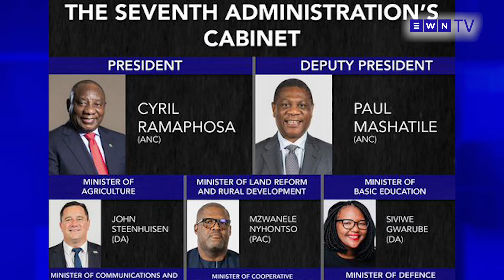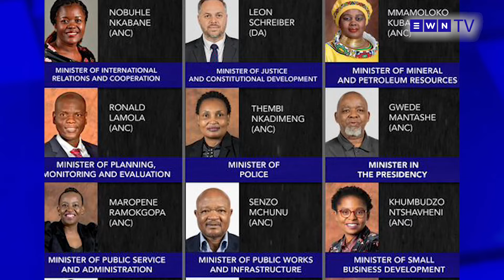Kwezanamuhla: Iyashayisana imibono ngekhabhinethi entsha, ukuphindile futhi lokho uTyla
Izindaba ze Eyewitness News no Kwazi Kwaza.